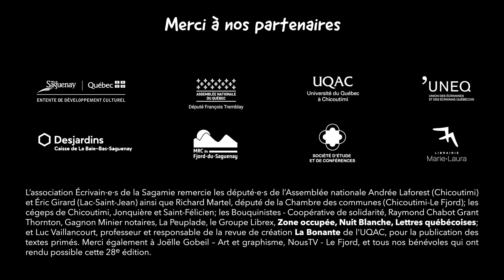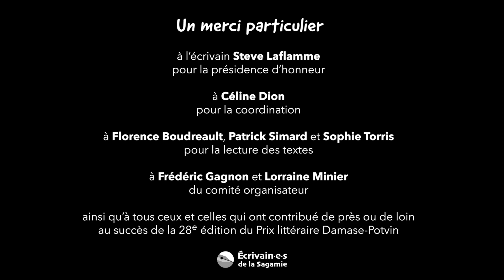PLD-P 2023 – Phénix en fuite de Sophie Potvin, 3e prix de la catégorie Adulte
La comédienne Florence Boudreault lit la nouvelle «Phénix en fuite» de Sophie Potvin, lauréate du 3e Prix littéraire Damase-Potvin de la catégorie Adulte 2023, décernée par la MRC du Fjord-du-Saguenay, lors de la soirée de dévoilement des prix le vendredi 21 avril 2023 à l'Auberge des Battures à La Baie. Une collaboration de NousTV–Le fjord (Québec) pour la captation et le montage. Merci à tous les partenaires de la 28e édition!